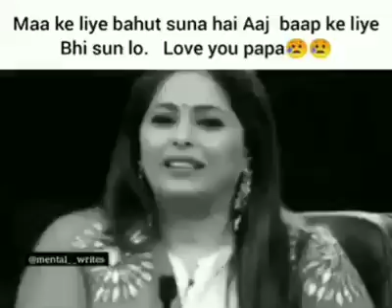HAPPY Father's day. Heart touching line specially for Father 😘😘😍